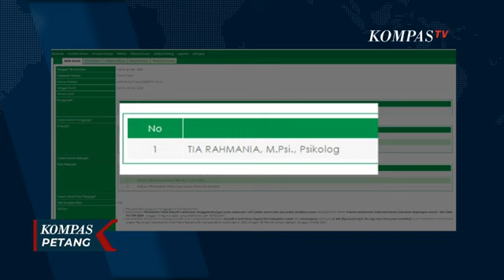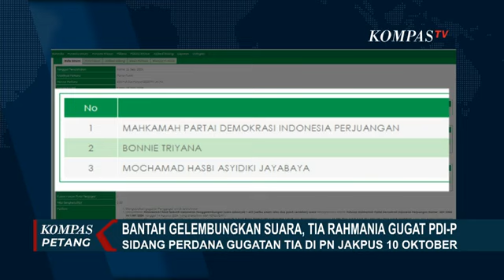Tia Rahmania Bantah Gelembungkan Suara & Putuskan untuk Gugat PDIP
JAKARTA, KOMPAS.TV - Tak terima dipecat Mahkamah Partai, anggota DPR terpilih Dapil Banten 1 dari PDI Perjuangan, Tia Rahmania berkonsultasi dengan Bareskrim Mabes Polri soal tudingan dirinya melakukan penggelembungan suara di Pileg.

Akibat putusan itu, Tia Rahmania otomatis batal melenggang ke Senayan.

Jumat (27/9) siang, Tia Rahmania memutuskan membawa kasus pemecatan dirinya sebagai caleg PDIP yang lolos dari Dapil Banten 1 ke Bareskrim Mabes Polri.

Ia mengaku, pelaporannya ke Mabes Polri semata untuk membersihkan namanya dari tudingan penggelembungan suara karena Bawaslu Provinsi Banten menyatakan dirinya tidak terlibat.

Namun, Bareskrim Polri menyarankan Tia untuk menunggu putusan dari Pengadilan Negeri Jakarta Pusat atas gugatan perdata yang diajukan Tia pada Kamis, 26 September lalu.